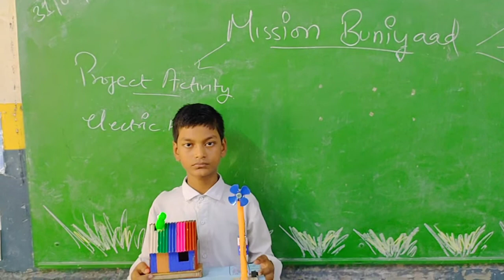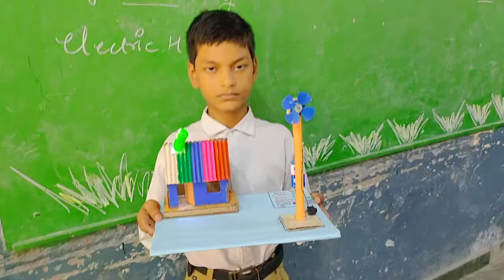electric house look like a windmill project made by govt school student must watch